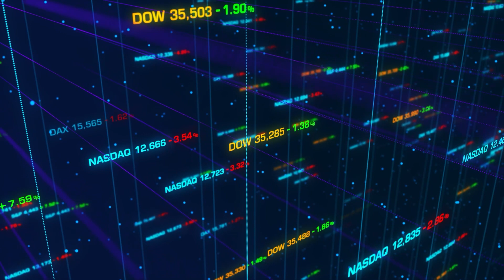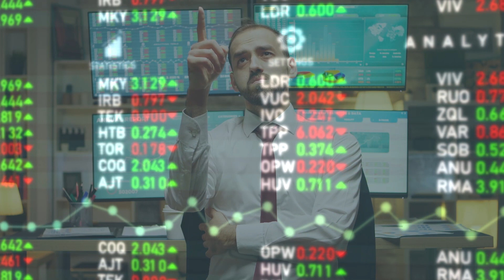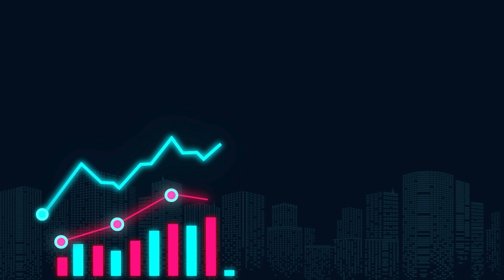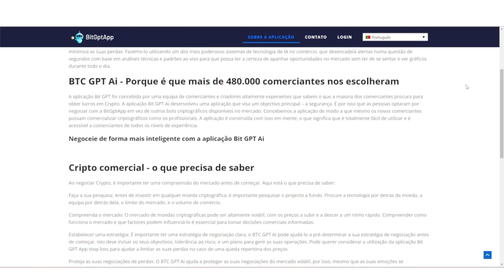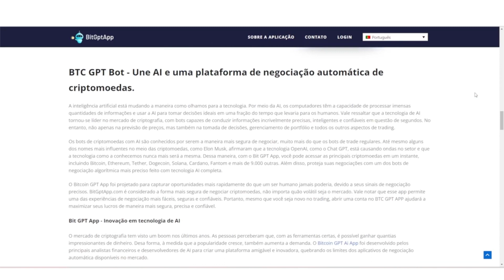Bitgptapp avaliação, um poderoso aplicativo criptográfico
BitGptApp review, uma plataforma de comércio criptográfico automatizada. A revisão BitGptApp cobrirá os requisitos orçamentários do aplicativo, assim como os retornos esperados.
Também cobriremos todo o processo de utilização do aplicativo, desde a criação de sua conta até a realização de seus primeiros lucros. Nossa revisão da BitGptApp o ajudará a decidir se você o quer em seu arsenal comercial.

Para ir mais longe com o FinanceBrokerage 🔥 🔥 Encontre análise técnica e fundamental do DAX CAC DowJones e do Forex. Notícias diárias do mercado sobre criptomoedas como Bitcoin de # índices e commodities como Brent e WTI.

✅Muitos outros recursos são oferecidos a traders novatos e avançados graças à nossa equipe de analistas de alto nível, profissionais de mercado e investors sênior. Treinamentos conduzidas por um trader profissional

📰 boletins informativos quinzenais
 💥Breaking news on hot